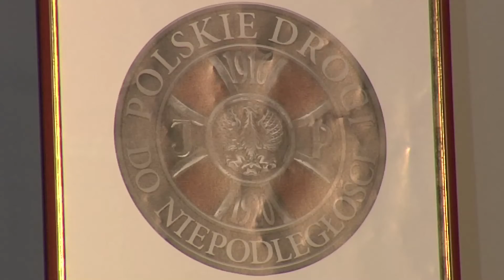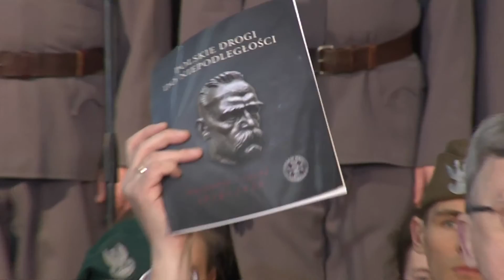Spotkanie dotyczące polityki historycznej